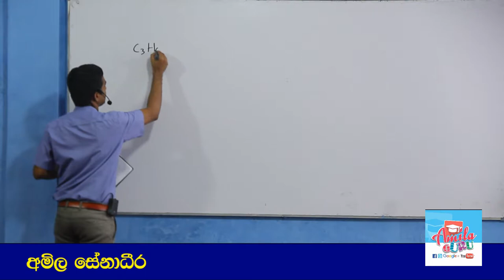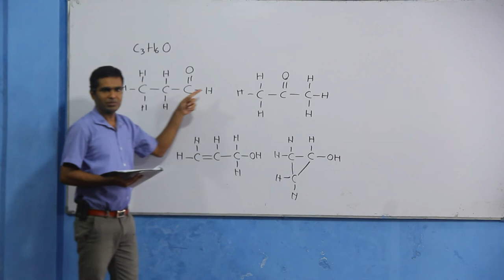Chemistry-Sinhala-model-paper-2019 Paper 01 MCQ 45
අ.පො.ස. (උසස් පෙළ) රසායන විද්‍යාව - 2019

අධ්‍යයන පොදු සහතික පත්‍ර (උසස් පෙළ) රසායන විද්‍යාව 2019 අගෝස්තු සිට ක්‍රියාත්මක වන නව විෂය නිර්දේශයට අදාළ වන ලෙස සකස් කළ පෙරහුරු ප්‍රශ්න පත්‍රය සහ එක් එක් ප්‍රශ්නයට නිවැරදි ව පියවරෙන් පියවර පිළිතුරු ලියන ආකාරය පැහැදිලි කර ඇත.